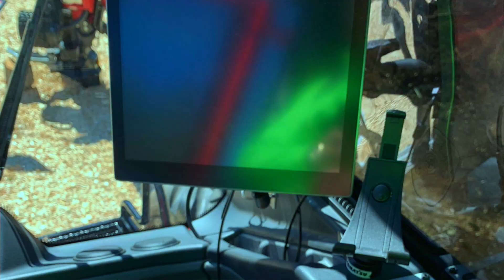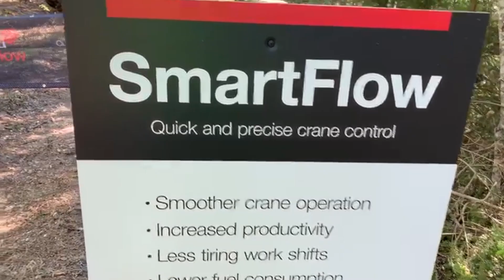Komatsu Days 2019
Ammattilehti Komatsu Forestin vieraana Ruotsin Uumajassa, Komatsu Days 2019 -tapahtumassa.

Paikalla esillä kaikki vuoden 2020 uutuudet ja palvelut.

Komatsu 2020 -tuoteohjelma käsittää kuormatraktoreiden 855-, 875- ja 895-mallit sekä kaikki hakkuukonemallit; 901, 901XC, 911, 931, 931XC ja 951.

MaxiXT

MaxiXT-koneenohjausjärjestelmä korvaa yli kymmenen vuotta käytössä olleen MaxiXplorer-ohjauksen uusissa hakkuukone- ja kuormatraktorimalleissa.
Uudistustyön suurin osuus on ulkopuoliselle näkymätöntä
uuden teknologian soveltamista ja uusien laitteiden edellyttämää modernimpaa ohjausta. Koneiden käyttäjien kannalta lähes totaalinen uudistus on kuitenkin ystävällinen: kuljettajan käyttöliittymässä
MaxiXT:n toimintaperiaatteesta on 95 % samanlaista edellisen järjestelmän kanssa.

Komatsu Forest Oy:n markkina-alueelta kerätty asiakaspalaute on aikaansaanut MaxiXT-järjestelmään uusia ratkaisuja ja toimintoja: 2020-sarjan koneista alkaen elektroninen ohjaus siirtää perinteisen ohjauspyörän ja orbitrolin historiaan. Apteeraus tarkentuu ja nopeutuu; katkontaratkaisu syntyy heti kaadon ja puulajitiedon jälkeen jo ennen syötön alkamista. Kuituosuuden katkonta tarkentuu ja nopeutuu.

Raportointiaika puolittuu

Ongelmatilanteissa voidaan syitä etsiä selaamalla lokitietoja 60 minuuttia taaksepäin. Huoltojen yhteyteen on kehitetty uusi, nopeampi ohjelmien päivitysrutiini.

MaxiXT on varustettu entistä paremmalla varkaudenestolla; kuljettajan on kirjauduttava järjestelmään koneen käynnistämiseksi tai käytettävä kuljettajatunnuksella koodattua etäavainta. MaxiXT:stä nähdään myös koneen akkujen kunto.

Muita uusia ominaisuuksia

Aikaisemmin koneiden automaattivoitelu asennettiin koneisiin erikseen joko tehtaalla tai jälkikäteen. Uusissa malleissa MaxiXT ohjaa automaattivoitelua, voiteluaineen annostelua sekä ilmoittaa mm. voiteluaineen jäljellä olevan määrän. Voiteluainetankin koko on kaksinkertaistettu.
AdBlue-tankin täyttöä on parannettu ja nopeutettu. Ohjaamon paneelien muotoilu sekä mittaristojen sijoittelu on uusittu.
Uusien hakkuukoneiden veto- ja kääntövoimia on lisätty. Erilaisia säilytystiloja on lisätty, mm. keskirungon sekä hydraulitankin kansien alle voidaan sijoittaa varalla olevia letkuja.
Pimeissä olosuhteissa tapahtuvaa huoltoa on helpotettu sijoittamalla LED-valaisimia mm. konepeiton sisäpuolelle sekä muihin avattaviin luukkuihin.
6-pyöräisten hakkuukoneiden taka-akselin jälkeistä rungon takapäätä on kohotettu ja näin parannettu koneiden maastokelpoisuutta, esim. ojien ja esteiden ylistystä ajatellen.